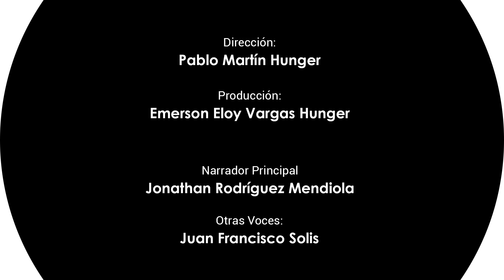180 Leales el Uno al Otro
¡Momentos con Dios!! El título de hoy es: "Leales el Uno al Otro". Dios te regale su paz y bendición... ¡Comparte esta reflexión con tus amigos!